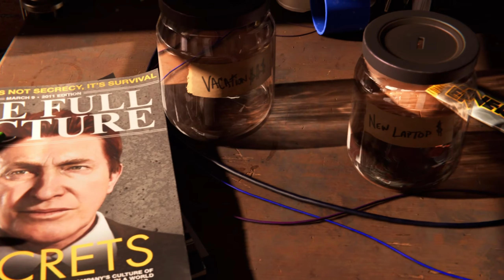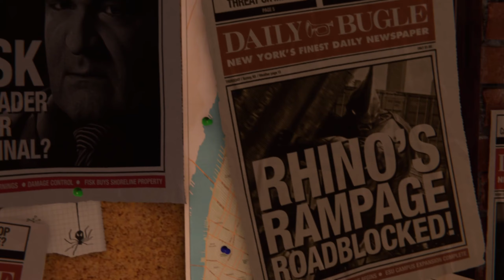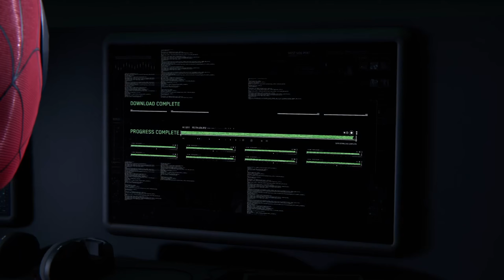Walczi gra w:Spiderman Remastered odc.1 Mocny początek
Fabuła: Marvel’s Spider-Man Remastered przenosi do Nowego Jorku, a dokładnie – na wyspę Manhattan. Tym razem celem tytułowego Człowieka-Pająka staje się gang Demonów, który po aresztowaniu Wilsona Fiska zaczął trząść nowojorskim półświatkiem. W ten sposób bohater wplątuje się w intrygę znacznie większego kalibru, w którą z czasem zaangażują się inni złoczyńcy z jego świata. Heros nie jest skazany na samotną przeprawę – może bowiem liczyć na pomoc swojej ukochanej, Mary Jane Watson, a z czasem także swojego nowego przyjaciela, Milesa Moralesa.
W Marvel’s Spider-Man Remastered akcję oglądamy z perspektywy trzeciej osoby (TPP). Produkcja oddaje nam do dyspozycji otwarty świat, który możemy swobodnie przemierzać. Człowiek-Pająk bez trudu biega po ścianach, wspina się na dachy wieżowców i przeskakuje z jednego budynku na drugi. Poza tym protagonista używa pajęczyny do kołysania się nad ulicami Manhattanu.

Motorem gry są zadania popychające fabułę do przodu, którym towarzyszą rozmaite misje i aktywności poboczne. Realizując je, często musimy mierzyć się z nieprzyjaciółmi. Starcia są dynamiczne, a w ich trakcie musimy być w ciągłym ruchu, wykonywać szybkie uniki i wyprowadzać błyskawiczne kontrataki. Spider-Man walczy wręcz i robi użytek ze swojej pajęczyny; ta ostatnia służy mu do „ostrzeliwania” przeciwników, chwytania elementów otoczenia i ciskania nimi we wrogów oraz łapania samych oponentów i wyrzucania ich w powietrze lub przyklejania do ścian. Oprócz szeregowych adwersarzy, podczas zabawy mierzymy się ze znacznie potężniejszymi od nich bossami.

Ponadto w grze nie brakuje sekwencji skradankowych, w trakcie których musimy działać po cichu, omijając wrogów lub zastawiając na nich pułapki i eliminując ich z zaskoczenia. W tych ostatnich bierzemy udział zarówno jako Spider-Man, jak i w skórze Petera Parkera czy Mary Jane Watson.

W miarę postępów rozwijamy bohatera; nowe umiejętności i ruchy nie tylko czynią nas bardziej skutecznymi w walce, lecz również usprawniają eksplorację. Ponadto z czasem odblokowujemy dodatkowe stroje dla protagonisty, które zapewniają mu dostęp do rozmaitych bonusów.
Zagrajmy
Zagrajmy w Spiderman
Zagrajmy w Spiderman Remastered